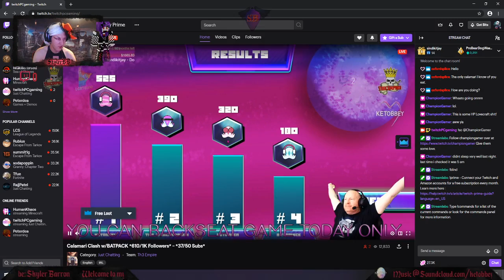Calamari Clash with the BatPack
Shortest batpack video as game "features". This game is early on in its development stages so doesnt work fully. i wasnt able to play so was jsut talking over twitchpcgamings stream -- Watch live